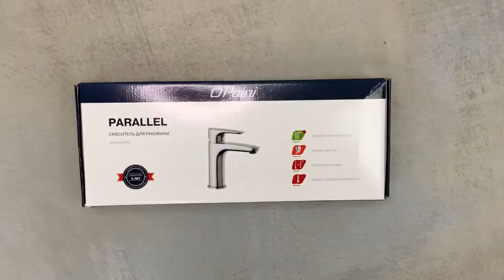Смеситель Paini Parallel 47CR205LMKM для раковины